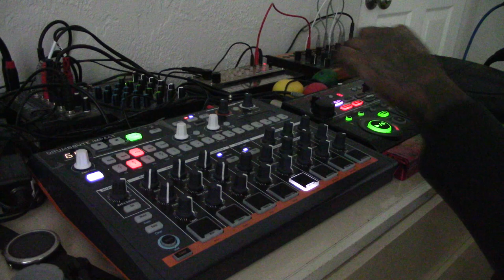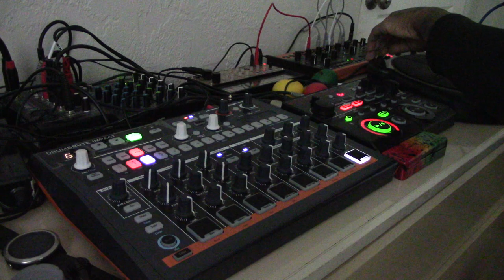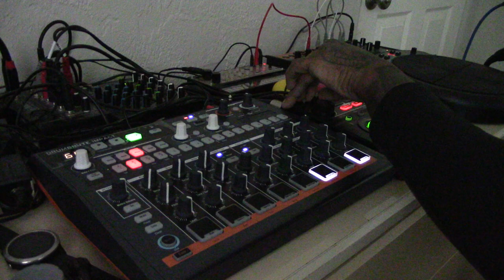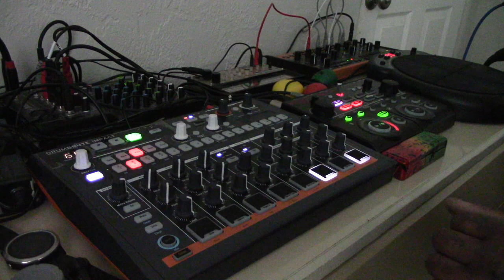Psydub improv, ambient chill vibe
improvised dub reggae jam with the drumbrute impact  and boss rc202 loop station